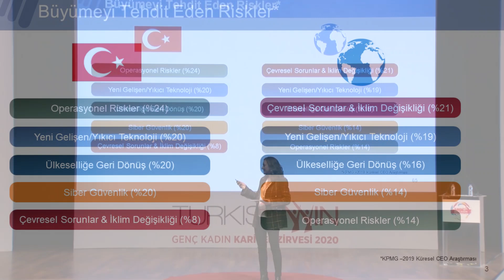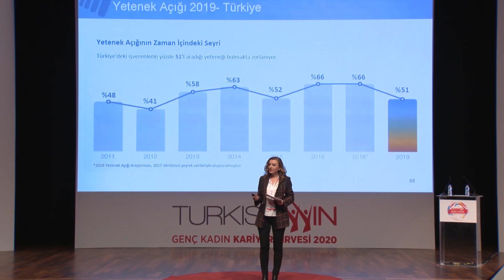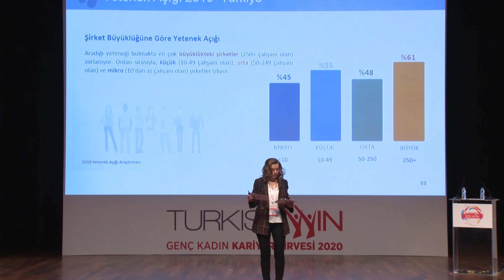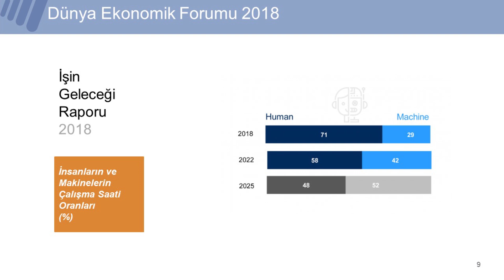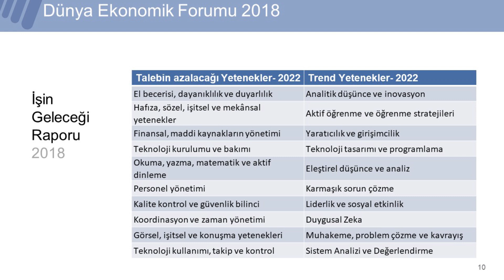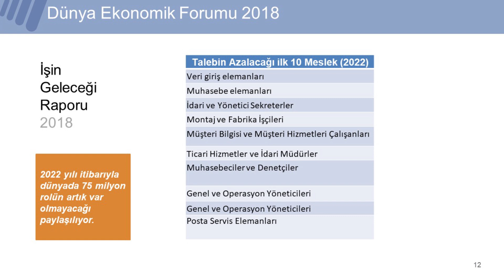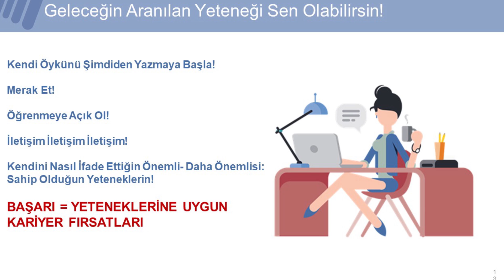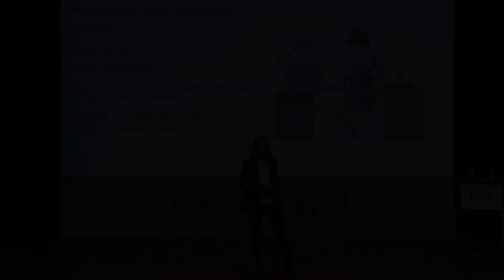Feyza Narlı I Geleceğin Mesleklerine Hazır Mısın?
TurkishWIN Genç Kadın Kariyer Zirve’sinde geleceğin iş gücünde yer almanın tüyolarını ManpowerGroup Türkiye Genel Müdürü Feyza Narlı’dan dinledik. İlham veren TurkishWIN konuşmasını kaçırmayın!

İstanbul Üniversitesi Endüstri Mühendisliği Bölümü'nden mezun olan Feyza Narlı, İstanbul Teknik Üniversitesi İşletme Mühendisliği yüksek lisansını tamamladı.
Feyza Narlı; Oracle ve Innova Bilişim Çözümleri'nde farklı yönetsel rollerde yer aldı. Oracle’da başlayan teknoloji danışmanlığı rolünü, Innova Bilişim çözümlerinde İş Çözümleri Grup Yöneticiliği ve  İş Çözümleri Grup Direktörlüğü olarak ilerleterek kurumsal ve dijital uygulamaların farklı kırılımları içeren çözümlerin strateji, iş geliştirme ve danışmanlık ekiplerini yönettti. Akabinde kısa bir ara vererek Londra'da Marka Yönetimi eğitimi aldı. Ardından, Accenture Türkiye'ye Kıdemli Müdür unvanı ile katıldı.  Bu süre zarfında Türkiye ve İtalya'da farklı proje ve görevlerde yer aldı. Daha sonrasında, Feyza Narlı Oracle Türkiye’de Dijital ve CX çözümleri Ülke Lideri olarak görev aldıktan sonra 2018 yılı itibariyle Manpower ve Experis markalarının yer aldığı Yeni Nesil İş Çözümleri şirketi ManpowerGroup Türkiye’nin Genel Müdürü oldu.

Lise ve üniversite öğrencilerinin girişimcilik projelerinin destekçilerinden olan Feyza Narlı, ManpowerGroup ile iş birliği içerisinde olan Genç Başarı Eğitim Vakfı’nın her yıl düzenlediği, lise öğrencilerine yönelik “yaparak öğrenmeye dayalı” GençBizz Lise Girişimcilik Programı Jüri Üyesi olarak yer almaktadır.
Feyza Narlı, ManpowerGroup Türkiye Genel Müdürü, Uluslararası Yatırımcılar Derneği (YASED) Üyesi, Teknoloji’de Kadın Derneği (Wtech) Üyesi ve Lead Network Türkiye Üyesidir. Bu çalışmaların yanısıra İTU Mezunlar Derneği Yönetim Kurulu üyesidir.

About This Video: In this video, TurkishWIN presents another inspiring video with name of speaker! Hope you enjoy this video!